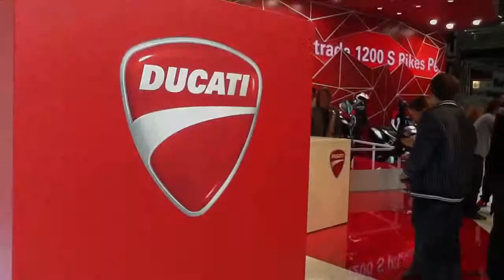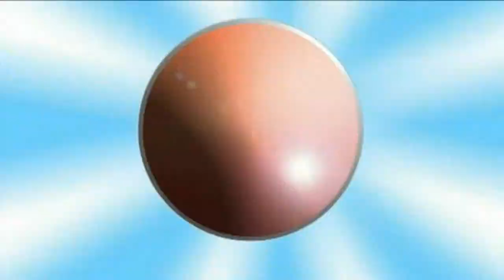Intermot 2012 Ducati - VivaLaMopped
Wir waren für euch auf der Intermot und haben alle Neuigkeiten & Impressionen eingefangen.
Damit du nichts verpasst haben wir alle gesammelten Werke hier bei Youtube für dich bereitgestellt.

Du suchst noch mehr Informationen ?
Interessante Themen zum Mitreden und Austauschen
findest du auf unseren weiteren Plattformen.